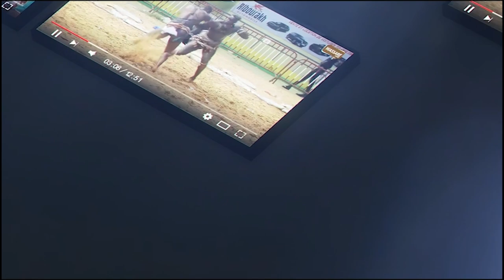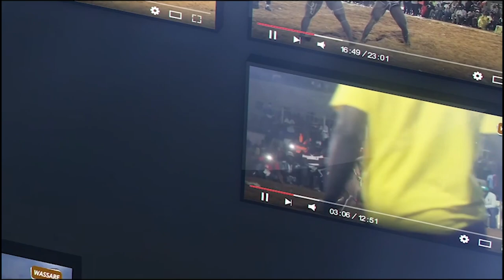Moussa Ndoye confirme Zoss, écarte Aliou Seye 2 ,Gris 2 et est ferme ''Beurré wouma revanche...''